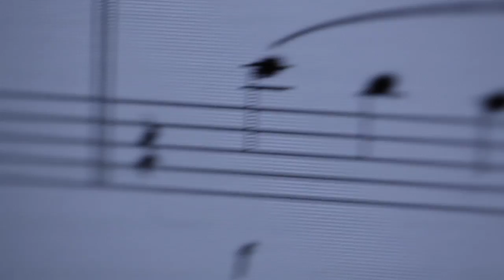Best Buy Commercial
Filmed this Best Buy spec on a whim